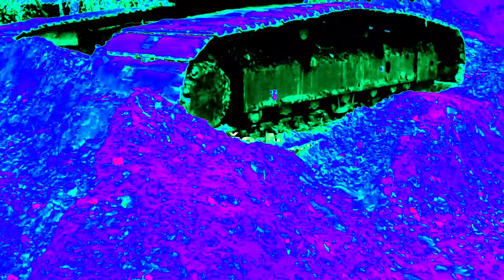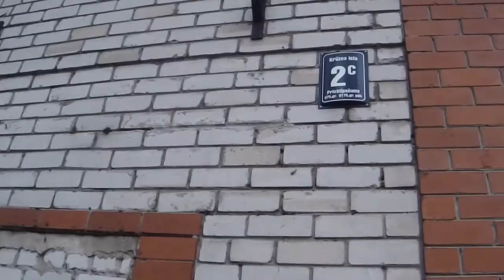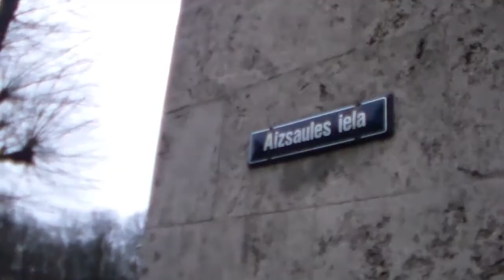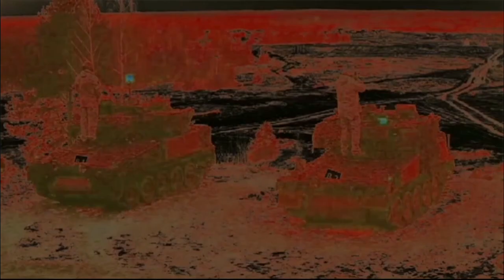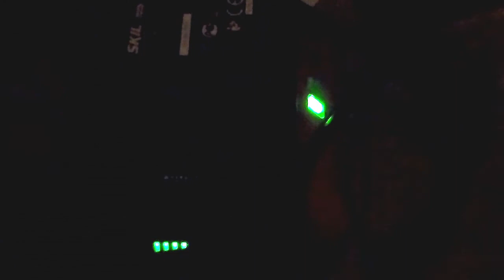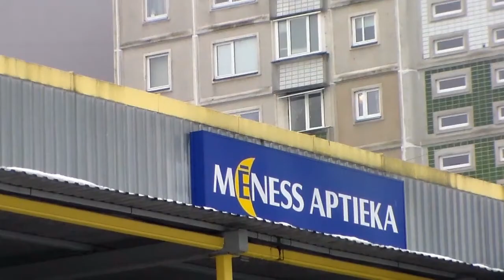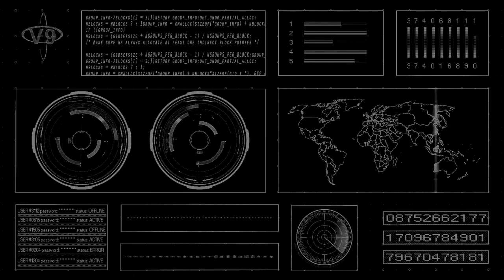Misters X Melnās čūskas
Fantastika
Režisors Māris Lintiņš
Filma tapusi Latvijas Republikā 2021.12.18.